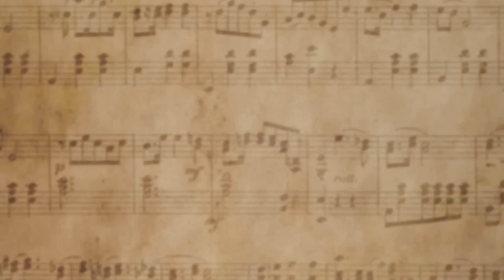Traditional Morin Khuur Music (Horsehead Fiddle)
Turkhuu Bayasgalan plays some traditional Morin Khuur music.